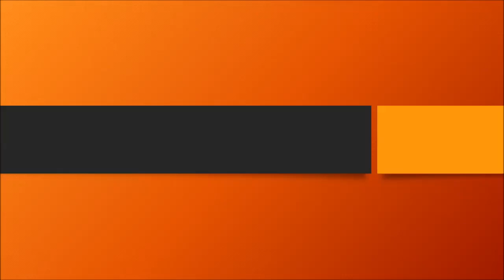shoeplay 7buOA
Topics:
Ants against people. Who is better at manoeuvring large The object in the labyrinth?
Human DNA is everywhere and acts as invisible It's a fingerprint. It has a serious problem.